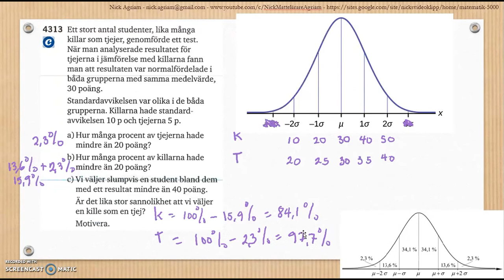Matematik 5000 Ma 2bc VUX Kapitel 4 Statistik Normalfördelning nomalfördelat material 4313